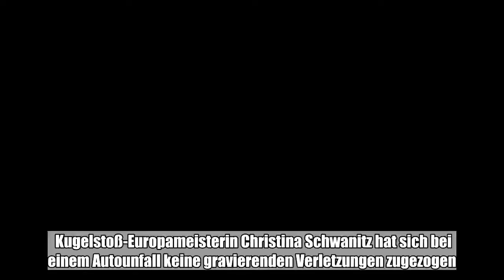Kugelstoß-Europameisterin Christina Schwanitz hat sich bei einem Autounfall keine gravierenden Verle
Kugelstoß-Europameisterin Christina Schwanitz hat sich bei einem Autounfall keine gravierenden Verletzungen zugezogen. „Die rechte Hand liegt noch in Gips, die Kapsel hat etwas abbekommen”, sagte die 32-Jährige der „Bild” (Dienstag). „Die Ärzte entscheiden, wann Gehirnerschütterung und Schleudertraume vollständig ausgeheilt sind.” Schwanitz war am Montag in einem Chemnitzer Krankenhaus untersucht worden, danach gab es Entwarnung.  Die Kugelstoßerin war am Samstag auf dem Weg zu einem Fernsehauftritt mit ihrem Wagen auf der Autobahn in einen Unfall verwickelt worden. Einen Tag zuvor hatte sie ihren sechsten deutschen Meistertitel in Nürnberg gewonnen. Die zweimalige Europameisterin geht als Titelverteidigerin bei der Heim-EM vom 6. bis 12. August in Berlin an den Start. Die Kugelstoßerin hatte vor einem Jahr Zwillinge zur Welt gebracht. Sie konnte nach der Babypause wieder in die internationale Spitze zurückkehren. „Wir haben es bis hierher geschafft. Wir schaffen es auch zur EM”, sagte sie. (dpa)